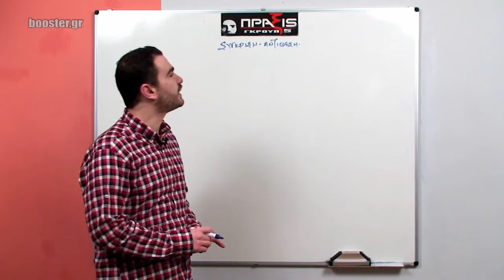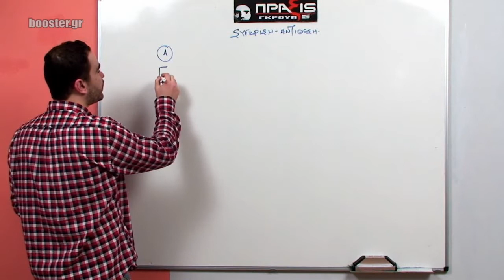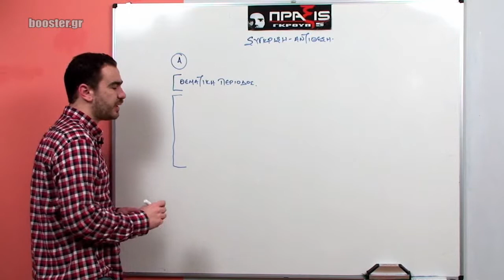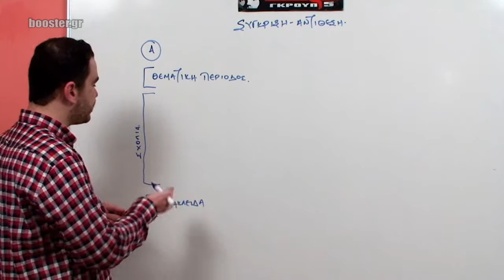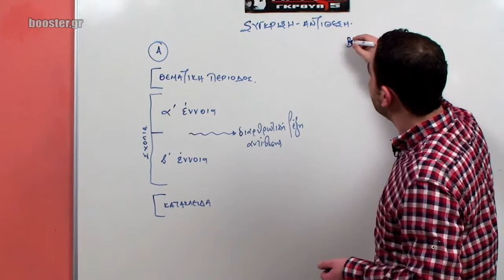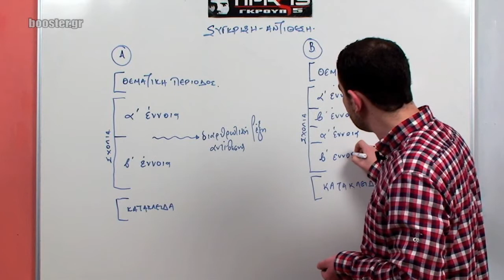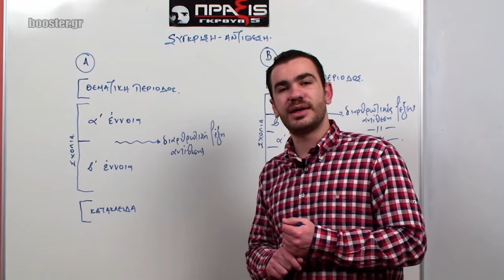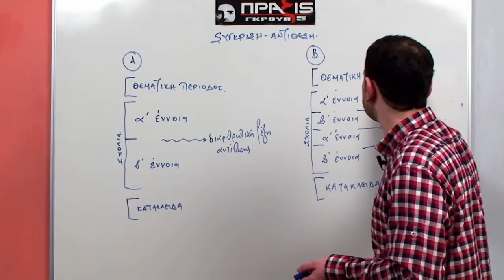Β' Λυκείου Γλώσσα μάθημα 21Α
Β' Λυκείου - Γλώσσα Μάθημα 21Α Σύγκριση - Αντίθεση Ανάπτυξη παραγράφου μέρος 1ο